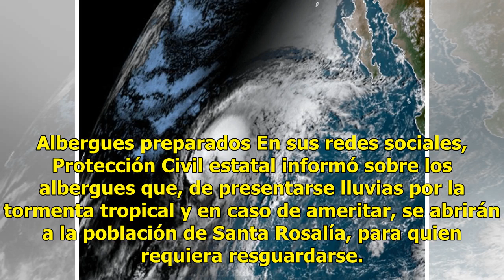Se prepara Baja California Sur ante la tormenta Sergio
CIUDAD DE MÉXICO (Notimex).— El Consejo Municipal de Protección Civil de Mulegé, con la validación del Consejo de Protección Civil de Baja California Sur, determinó la suspensión de clases a partir de hoy, a fin de habilitar albergues en cada una de las localidades ante la proximidad de la tormenta ...